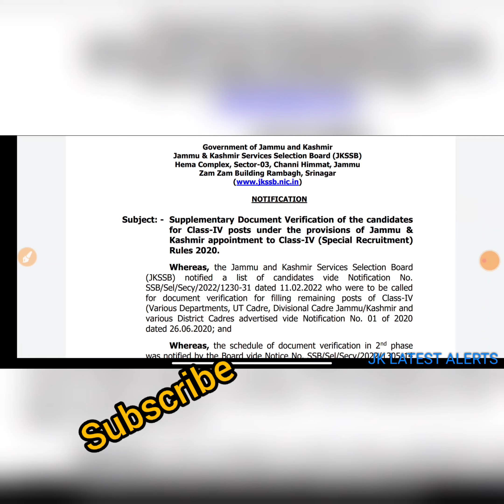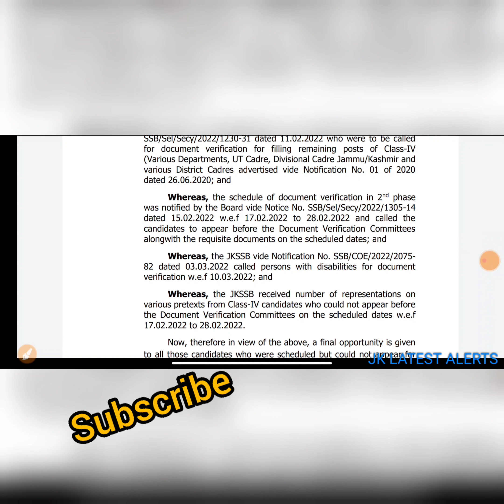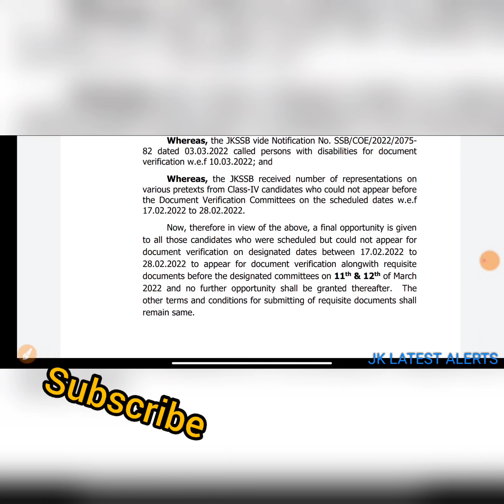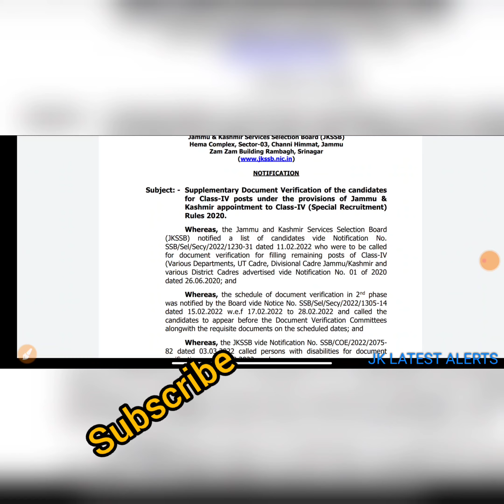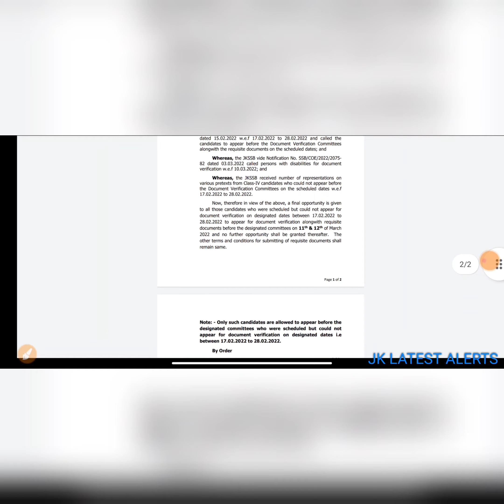JKSSB CLASS IV 2ND LIST DOCUMENT VERICATION UPDATE || JKSSB NEW DV LIST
JKSSB class IV cutoff